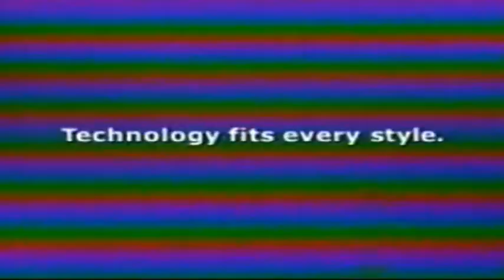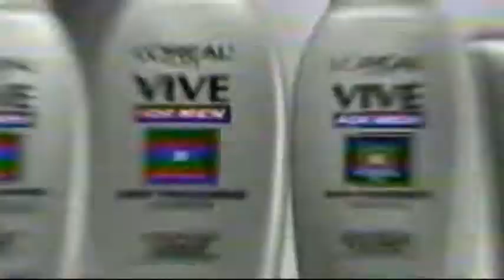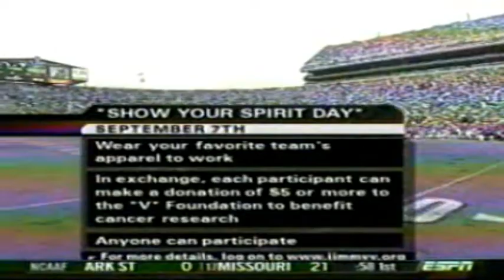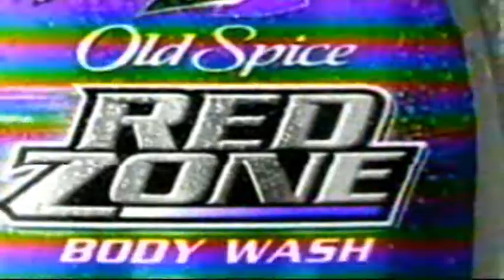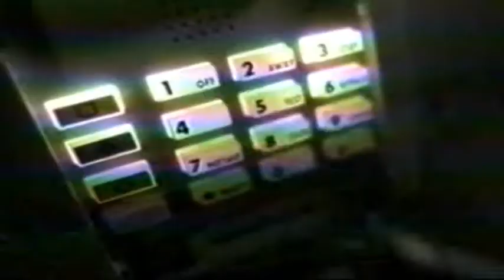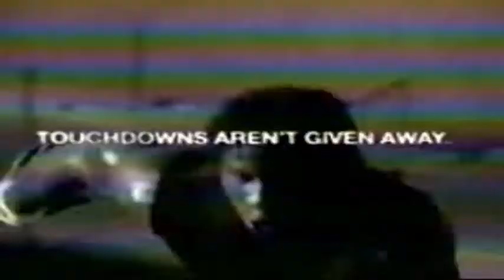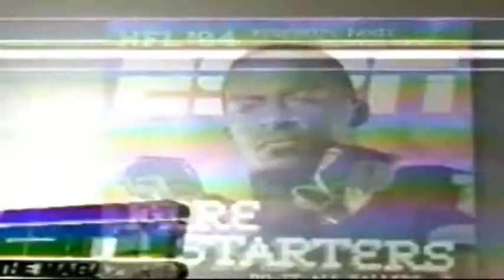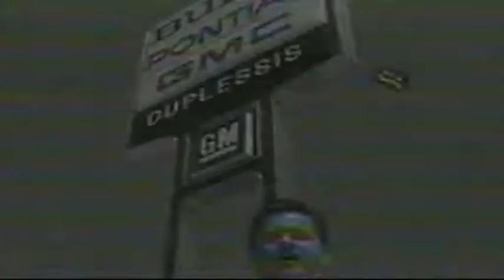September 4, 2004 - Oregon State at #4 LSU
LSU faces Oregon State in a close hard fought, water soaked and crazy game. The video is missing the very end of the game.

Hello everyone!! If you could possibly spare a couple bucks that would be even better!